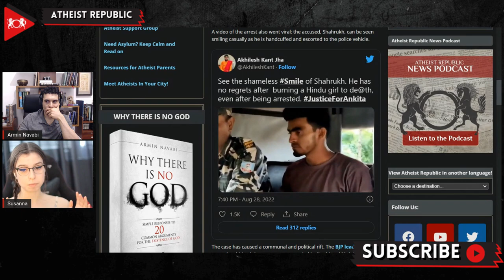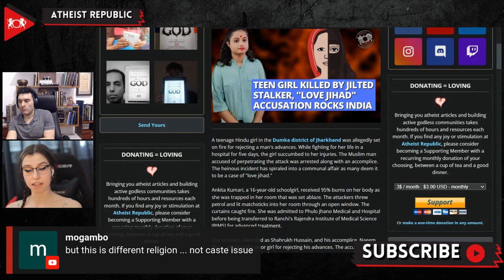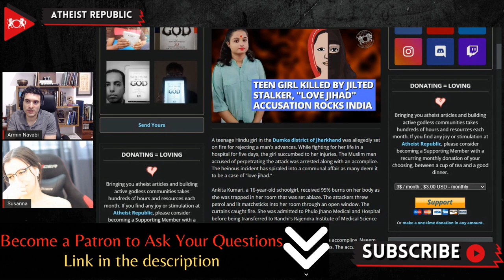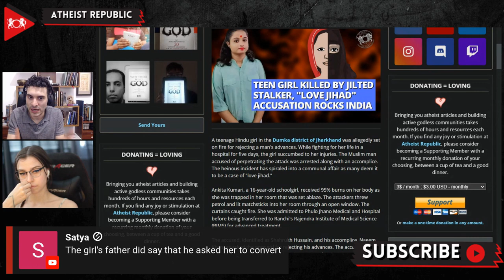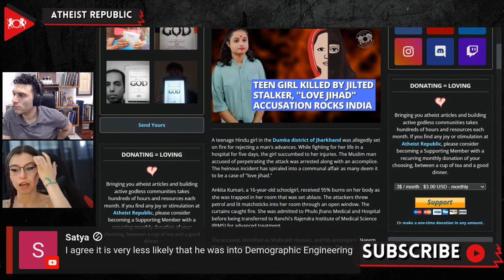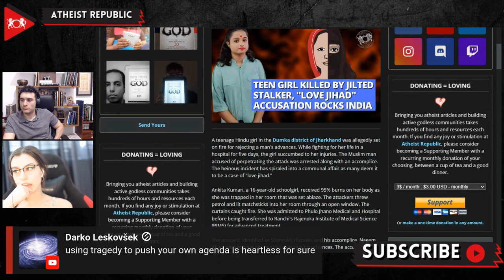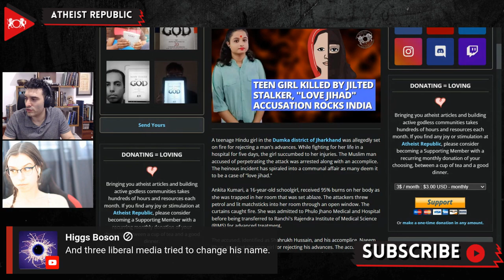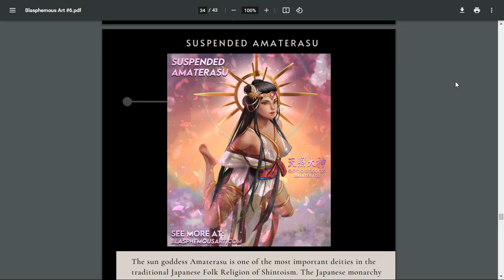Teen Girl Killed By Jilted Stalker, "Love Jihad" Accusation Rocks India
Ankita Kumari, a 16-year-old Hindu girl in the Dumka district of Jharkhand, was set on fire allegedly for rejecting a Muslim man's advances. After fighting for her life in a hospital for five days, the girl succumbed to her injuries. The incident has spiraled into a communal affair as many deem it to be a case of "love jihad." After the attack, the victim narrated her ordeal in a viral video. The accused, identified as Shahrukh Hussain, and his accomplice, Naeem Khan, has been arrested. An insidious video of the arrest of the murderer, where the accused can be seen casually smiling as he is handcuffed and escorted to the police vehicle, went viral. The Vishwa Hindu Parishad, a Hindu right-wing group, issued a statement demanding the death of the Muslim man by hanging. BJP leaders, Godda MP Nishikant Dubey, and Kapil Mishra, alleged that such a case of "love jihad" could only be carried out due to the "severe negligence" and "appeasement politics" of the current ruling state government.

Source:
Location: India